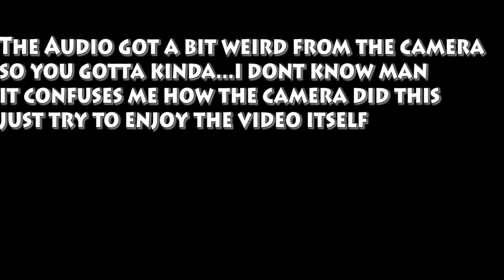High Heels and Summer Dresses (VLOG /w Julie)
We took a camera to the shopping center near where we live. this is the shenanigans i do on the daily.
ALL MEN SHOULD TRY THIS ONCE